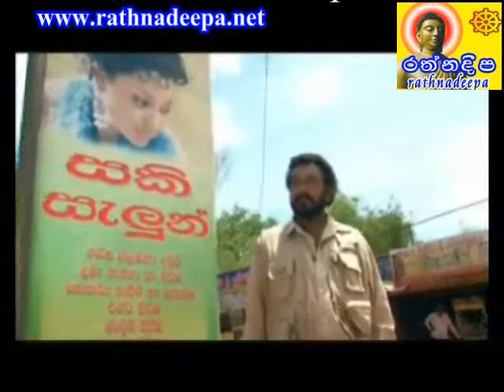MAHA SANCHARAYA PART 2 1